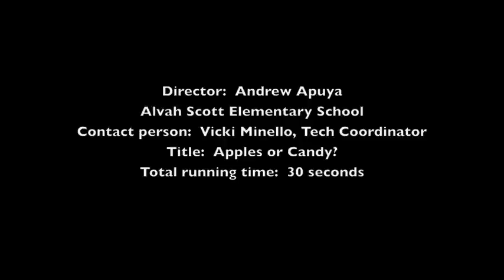2014 ENTRY 5 - Prediabetes: Apples or Candy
Alvah Scott Elementary School